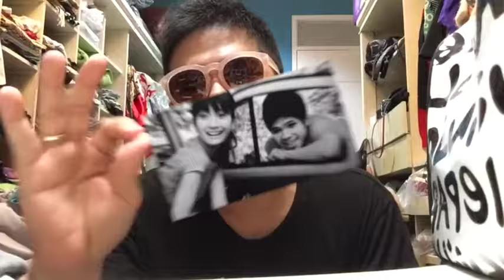Mba Tika 37th ❤️